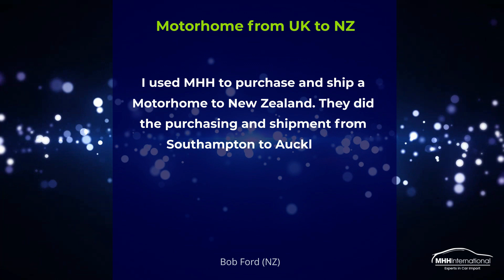Customer Review from Bob Ford in NZ for MHH International